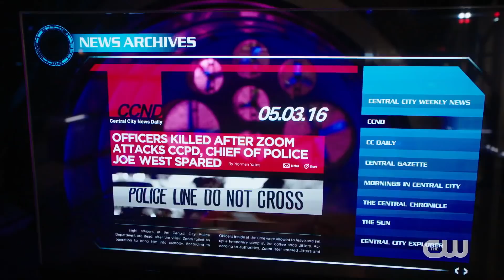The Flash Season 8 Returns Trailer Breakdown! - Young Barry Flashback and Impulse & XS Time Travel!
--- Channel Info ---